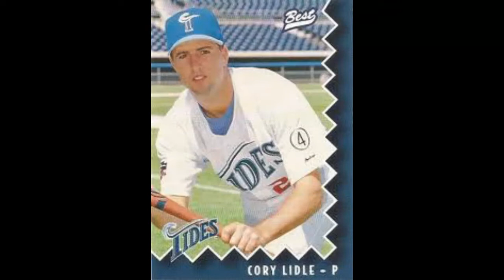This Date in New Yawk Mets' History 3/22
1953- Dan Boitano is born.
1972- Cory Lidle is born.
1978- Jeremy Griffiths is born.
1984- Joe Smith is born.
1987- Ike Dais is born.
1994- Edwin Diaz is born.